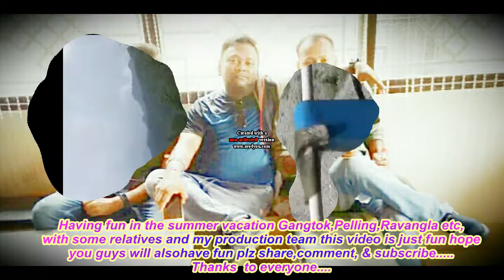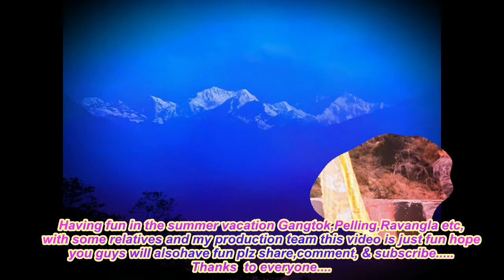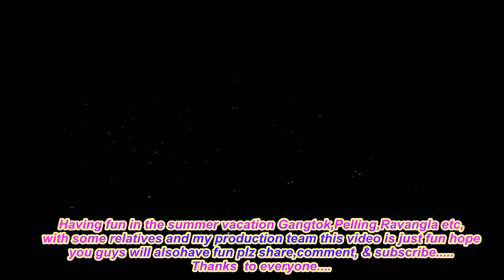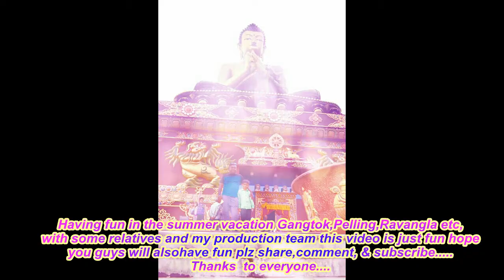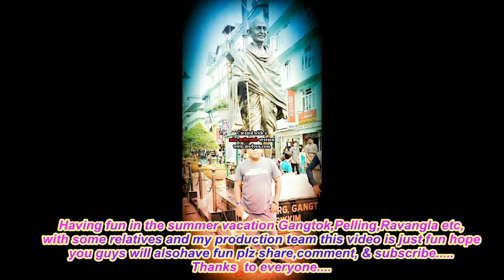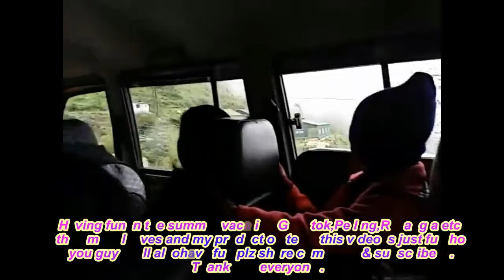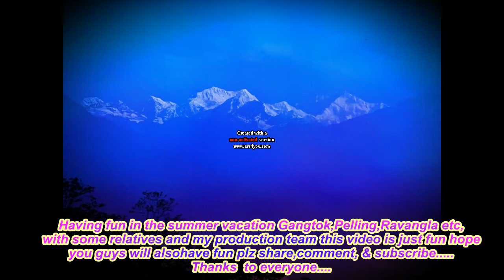Vacation Location Hunting VLOG - Gangtok and Pelling,Sikkim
Having fun in the summer vacation Gangtok,Pelling,Ravangla etc,
with some relatives and my production team this video is just fun hope